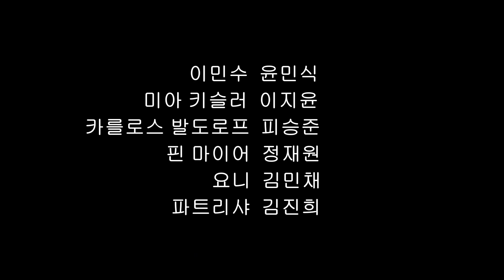[2020 온라인 세계문화축제] 독일어과 연극 "Geschürftes Schicksal(우리가 캐낸 운명)"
2020학년도 명덕외국어고등학교 세계문화축제(12월 30일)는 온라인으로 진행되었습니다.
세계문화축제의 하이라이트인 전공어과별 연극제를 올해는 언택트 대본 리딩으로 영상을 촬영했습니다.

감독 : 김현진
주연 : 이지윤, 윤민식